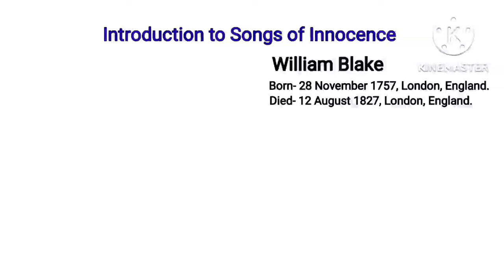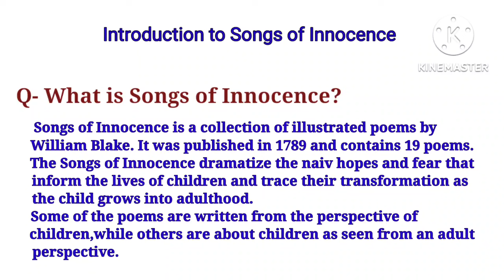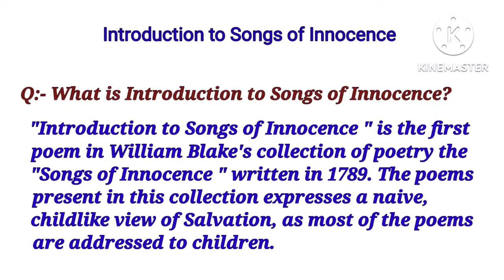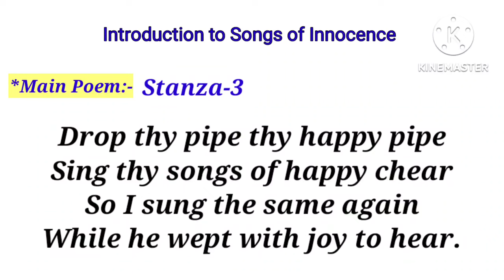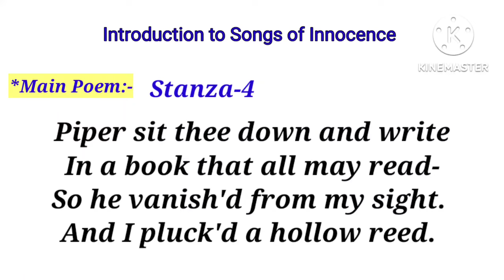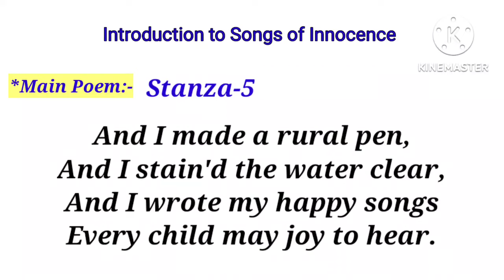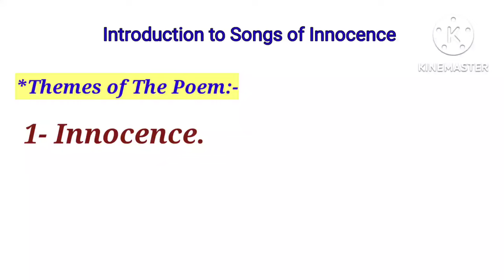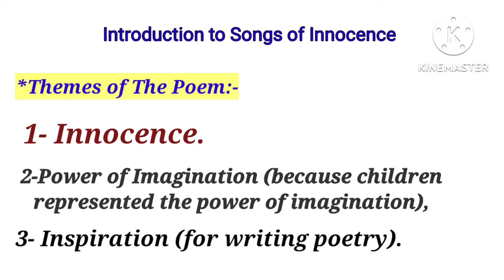Introduction To Songs of Innocence by William Blake | Bengali Lecture